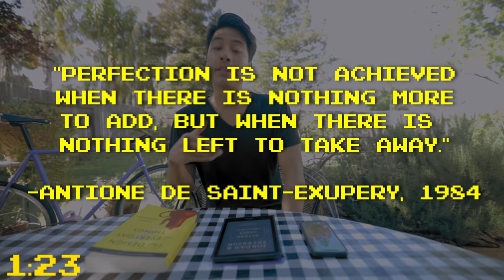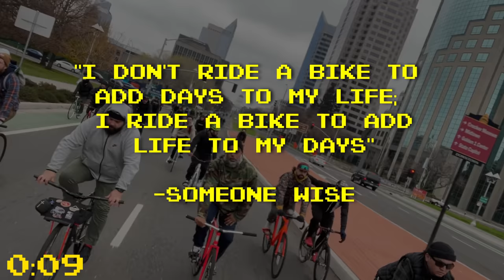The #1 Reason to Ride Fixed Gear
On paper, geared bikes are just better than fixed gear bikes: you can ride over more terrain, you can carry more stuff, you can ride faster. Despite fixed gear bikes' limitations, they have a die-hard cult following for one reason: they give an experience unlike anything else. Fixed gear cycling doesn't have dedicated riders despite the bikes' limitation, but because of it.

Brandon Black
David K
Gio Dezera
Julian Corona
Ryan Witt
Scott Palangi
Zane Kolnik

Epilektrik
M.
Martin Mohr
Michael Greif
Michael Rutchik
Nick
Seungwan Kim
Young Architect